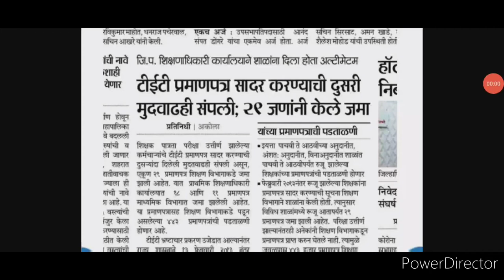टिईटी परीक्षेबाबत आजची महत्वाची अपडेट | सर्व अभियोग्यता धारकांसाठी महत्वाची बातमी